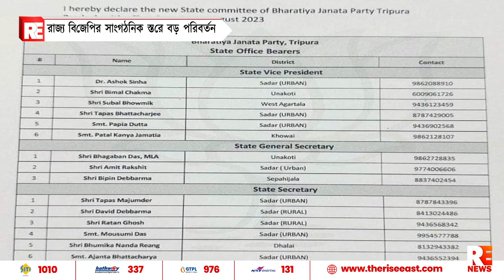রাজ্য বিজেপির সাংগঠনিক স্তরে বড় পরিবর্তন